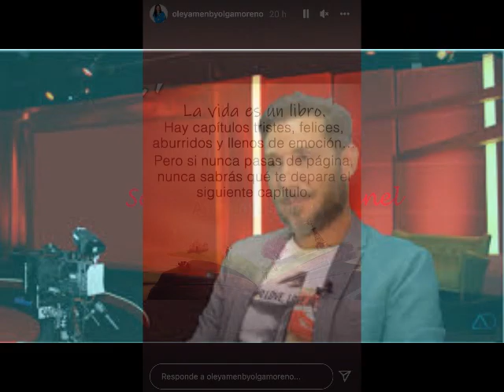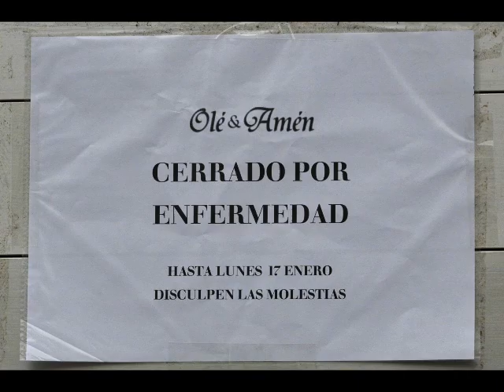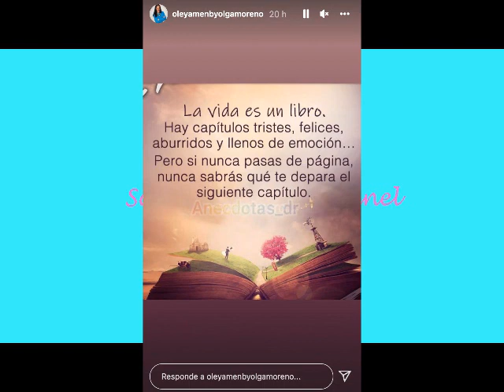Marta Riesco asegura estar MUY ENAMORADA de Antonio David Flores.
La noticia del día, la Revista Lecturas ha confirmado que Antonio david y Marta Riesco viven juntos en el piso de Ella en el norte de Madrid.
Hola!!! En este canal hablaré y opinaré de las noticias y personajes del corazón del momento. Comentaré de forma sencilla y bajo mi punto de vista  las noticias de la prensa del corazón  y personajes de actualidad.

Sandra Rossi channel canal de YOUTUBE de noticias del corazón.